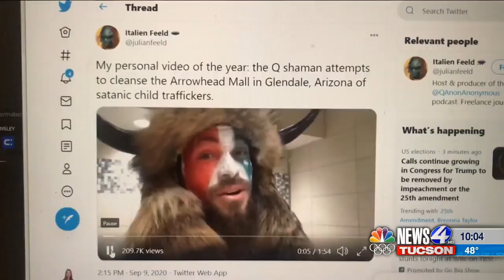Capitol Protester Lives In Phoenix